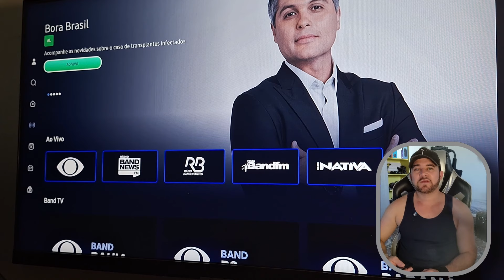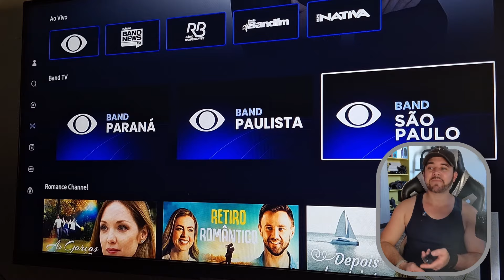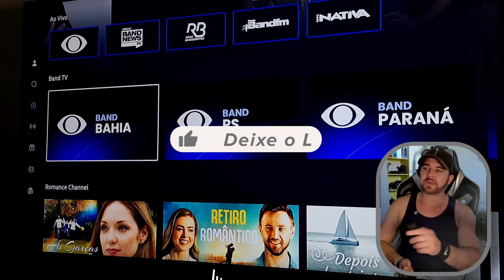Band Play adiciona canais regionais !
Review band play trazendo novidades para a sua plataforma.